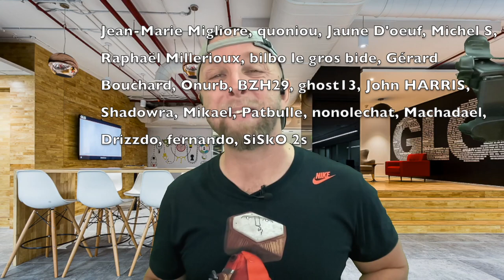Ecouteurs conduction osseuse Lenovo X3 pro à moins de 25€, ça fait le taf mais ....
By GLG